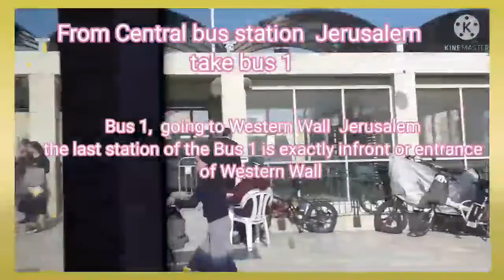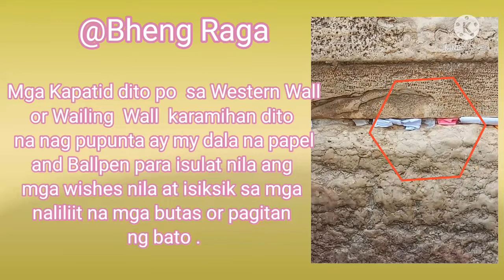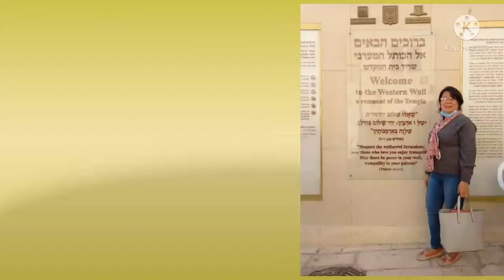What Bus # Going to Western Wall Jerusalem from Tel Aviv Central bus station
Thank you for a wonderful experience going alone to Jerusalem Western Wall,I'm so happy and blessed
going to Place where you can Wish and to feel the Present of Jesus.  Have a blessed day everyone.